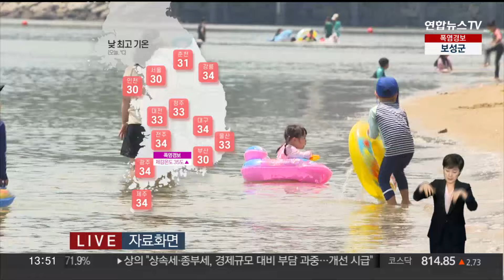[날씨] 남부 중심 폭염 경보…전국 요란한 소나기 내려 / 연합뉴스TV (YonhapnewsTV)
[날씨] 남부 중심 폭염 경보…전국 요란한 소나기 내려

[앵커]

밤사이 중부지방에는 또다시 집중호우가 쏟아졌는데요.

특히 횡성에서는 시간당 88mm가 넘는 극한 호우가 관측됐습니다.

현재는 빗줄기가 약해지면서 호우특보가 모두 해제됐고, 오후에는 비가 소강상태에 접어들겠습니다.

자세한 날씨 기상캐스터 연결해서 알아보겠습니다.

박서정 캐스터.

[캐스터]

네, 중부지방에 많은 비를 쏟은 비구름은 영남 부근으로 이동하며 이들 지역에 호우특보가 발효 중인 상태입니다.

중부지방은 더 이상 비가 내리진 않지만, 더위가 말썽입니다.

장맛비가 주춤하는 사이, 무더위가 기세를 올리겠습니다.

밤사이 대부분 지역에서 열대야 현상이 나타났는데요.

열기가 그대로 이어지며, 현재 강원 일부를 제외한 전국에서 폭염특보가 발효 중입니다.

특히 남부를 중심으로 폭염 경보가 내려진 가운데 체감온도가 35도 이상으로 매우 무덥겠습니다.

한편, 밤낮으로 뜨거운 열기가 쌓이면서 대기가 매우 불안정합니다.

요란한 소나기가 찾아오겠는데요.

영남에 최고 60mm, 호남과 충청에 최고 50mm, 그 밖의 지역은 최고 40mm 정도가 내리겠습니다.

벼락과 돌풍을 동반해서 시간당 최고 30mm의 세찬 비가 쏟아질 때가 있어 주의가 필요합니다.

당분간 소나기가 자주 찾아오겠고요.

주 후반으로 갈수록 폭염이 기승을 부리겠는데요.

모레까지 서울의 한낮 기온은 33도까지 치솟겠습니다.

밤낮으로 이어지는 무더위에 지치기 쉽습니다.

수분 섭취 자주 하시고요.

건강에도 각별히 신경 쓰셔야겠습니다.